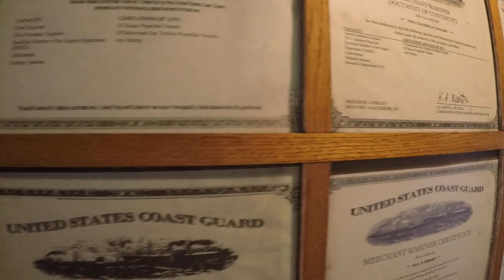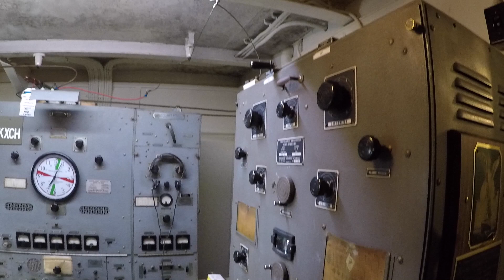Tour of SS Jeremiah O'Brien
Walking around the deck and through the companionways of the Jeremiah O'Brien, San Francisco